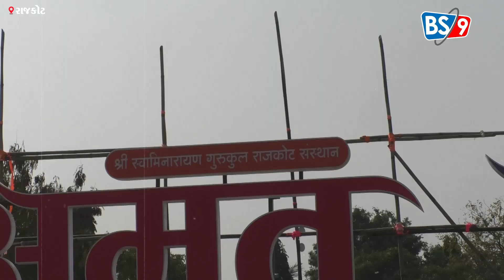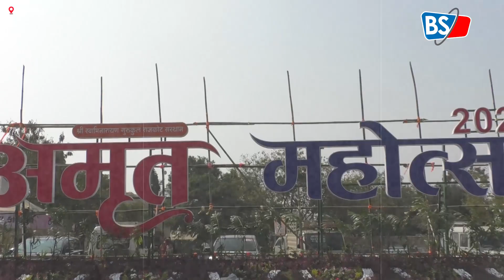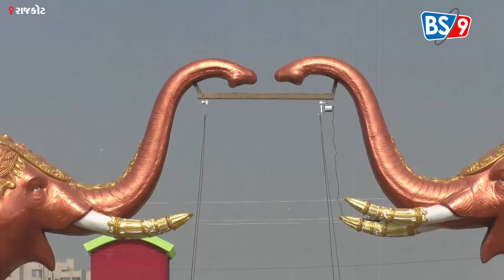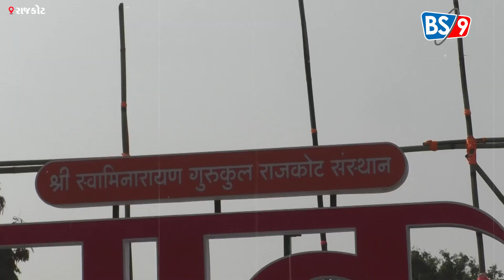ભવ્યાતિ ભવ્ય અમૃત મહોત્સવની તૈયારી ....| BS9 TV NEWS